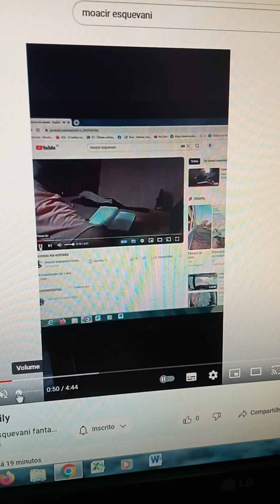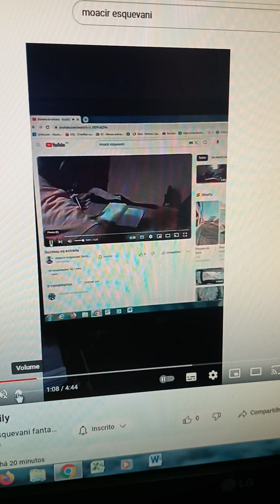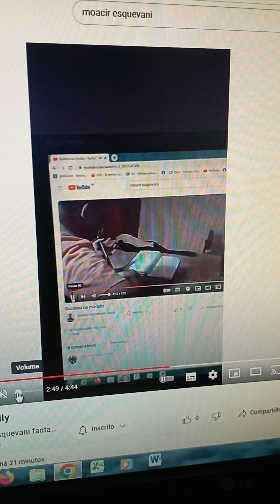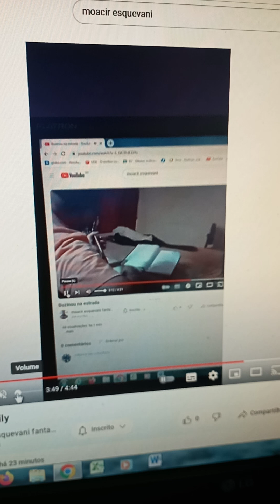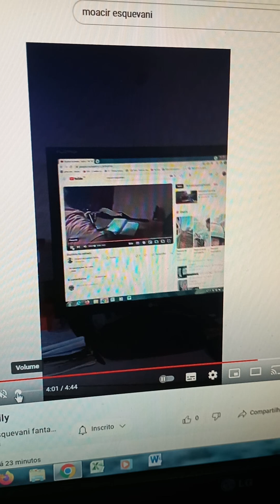Família da estrada